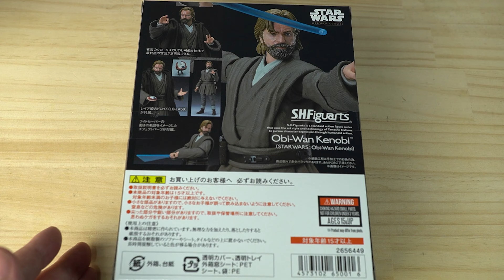【今なら〇〇で安い！】S.H.Figuarts オビ＝ワン・ケノービを開けたら技術の進歩に驚愕した！